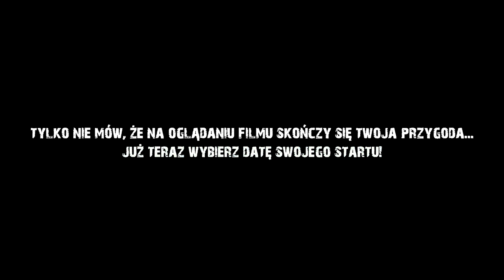Runmageddon Kraków Dobczyce 2022 | Classic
Zastanawiacie się ile wrażeń można zmieścić na 12 kilometrowej trasie Classica? 😎
Sprawdźcie sami na materiale od Media Majk  🎥 Przed Wami jedyna w swoim rodzaju opowieść o sportowej rywalizacji, silnej grupie kibiców, walce z samym sobą i MIŁOŚCI! 🥰😈
Już za tydzień odpalamy Runmageddon na plaży, gotowi na wycisk w Gdyni?